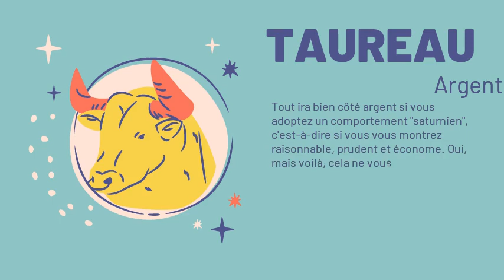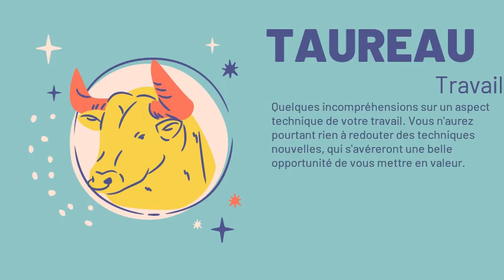Taureau, votre horoscope du 07/12/2020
Amour : Vénus vous sera entièrement favorable. Résultat : vous comprendrez mieux les sentiments et les intentions de votre partenaire. Cela vous aidera à accepter ses décisions, même si elles sont inattendues ou vous semblent peu judicieuses. Célibataire, en amour, vous fuirez la médiocrité et la routine. Si vous êtes à la recherche du partenaire idéal, vous pourriez bien rencontrer cet oiseau rare aujourd'hui.
Argent : Tout ira bien côté argent si vous adoptez un comportement "saturnien", c'est-à-dire si vous vous montrez raisonnable, prudent et économe. Oui, mais voilà, cela ne vous est sans doute pas très facile ! Allons, un petit effort tout de même !
Santé : Globalement, vous jouirez d'un bon équilibre. Tous les systèmes de votre organisme fonctionneront à souhait. Une petite réserve cependant : l'influence de Jupiter pourrait vous valoir quelques soucis si vous n'êtes pas raisonnable sur le plan alimentaire ; et pour les plus allergiques d'entre vous, de petits problèmes de démangeaisons.
Travail : Quelques incompréhensions sur un aspect technique de votre travail. Vous n'aurez pourtant rien à redouter des techniques nouvelles, qui s'avéreront une belle opportunité de vous mettre en valeur.
Famille : En famille, vous pourrez savourer une paix délicieuse, conquise à la pointe de votre gentillesse. Vous aurez peut-être des nouvelles d'un parent qui vit au loin ; ces nouvelles seront réjouissantes.
Vie_sociale : Le sang-froid, l'aptitude à se contrôler dans les situations les plus éprouvantes pour les nerfs ne seront pas votre point fort cette fois-ci. Vous aurez même tendance à monter sur vos grands chevaux pour un oui ou pour un non, surtout avec les paresseux et les incompétents. Attention donc !